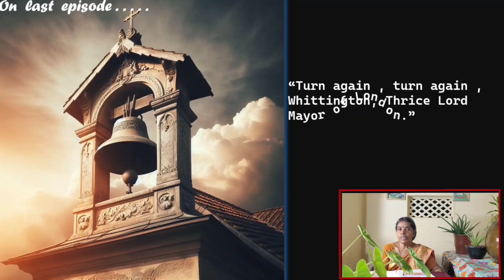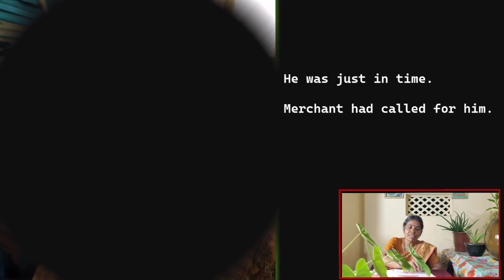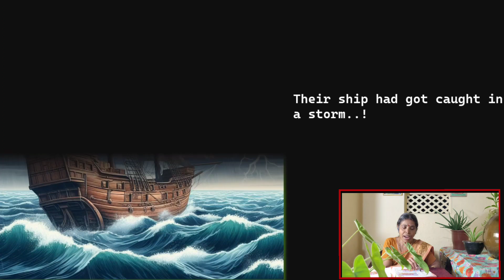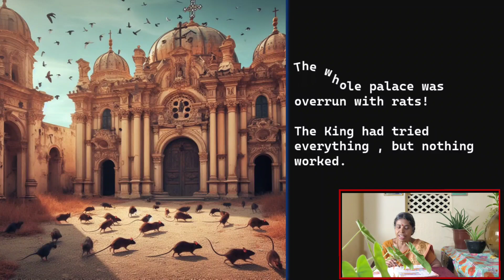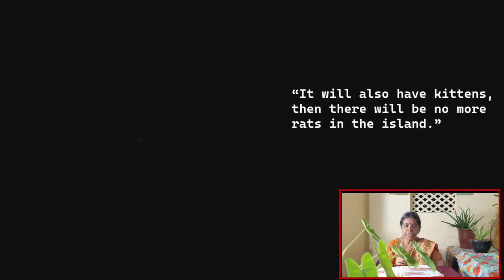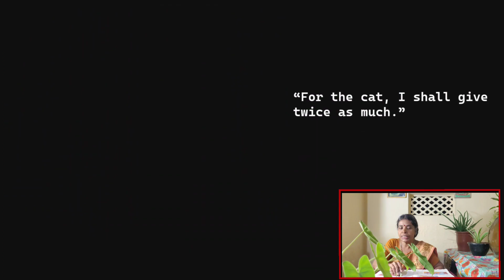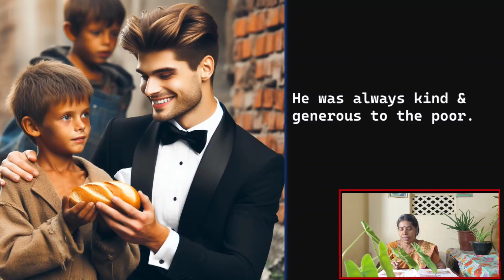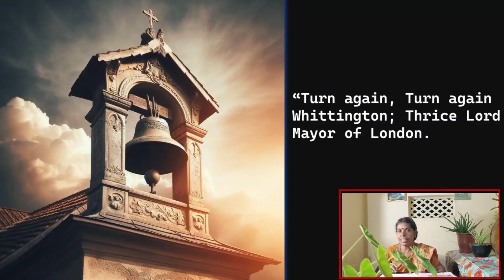Dick Whittington 2 Malayalam|Storytelling by Teacher| Yours Own.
Dick Whittington 2| Malayalam | storytelling|By Teacher| Malayalam stories by teacher | Story translation | Free classes for kids | Yours Own |
In this video, a teacher with more than two decades of experience is presenting a famous story about Dick Whittington. The story has been divided into two videos.